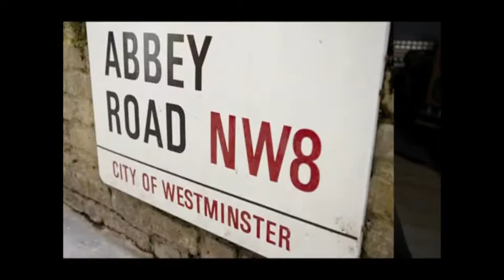DIDO Let's Runaway(GIRL WHO GOT AWAY) YEAR 2013